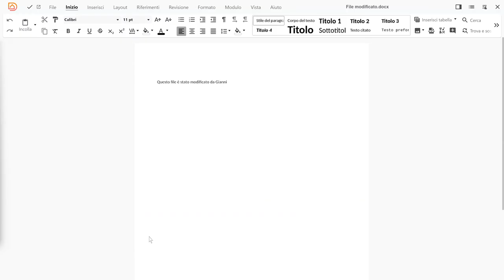Modificare i file con l'editor di Aruba Drive